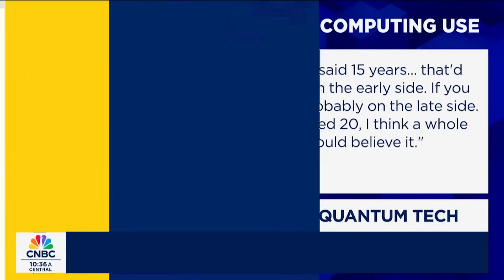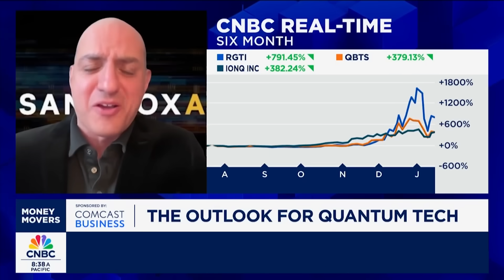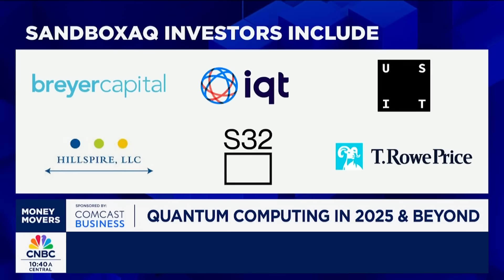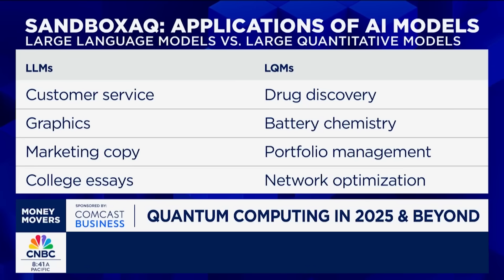Jack Hidary on the quantum revolution and how industries must adapt | CNBC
Quantum tech is accelerating—are industries ready for the transformation ahead?

As quantum computing progresses rapidly, the global race to harness its transformative potential is heating up. Companies like Quantinuum are preparing to go public, while others, such as IonQ, make significant strides, bringing the promise of quantum computing closer to reality. But with this progress comes unparalleled opportunities—and urgent challenges.

In this CNBC Money Movers segment, SandboxAQ CEO Jack Hidary explores how quantum technologies paired with Large Quantitative Models (LQMs) are revolutionizing industries like healthcare, energy, and national security—years before the arrival of large-scale quantum computers. Learn how LQMs are accelerating breakthroughs, from drug discovery for diseases like Alzheimer’s to next-generation batteries and advanced navigation systems.

However, with quantum’s transformative power comes the threat of quantum-enabled cyberattacks. Scaled quantum computers could soon break today’s encryption protocols, posing a risk to critical infrastructure and industries worldwide. Jack highlights why businesses must act now to transition to quantum-safe encryption—a process that could take 5–10 years—and explains who is leading the charge and who needs to catch up.

Don’t miss this compelling look at the quantum and quantitative AI revolution.

Chapters:
00:00 - Intro: The accelerating pace of quantum development
01:30 - The global race for quantum and AI innovation
02:45 - LQMs vs. LLMs: Breakthroughs in biopharma and energy
04:15 - The urgent need for quantum-safe encryption
05:50 - Quantum and AI: Opportunities and threats for industries
06:37 - Preparing for quantum: Actionable steps for businesses

Learn how SandboxAQ is leveraging LQMs to solve critical challenges